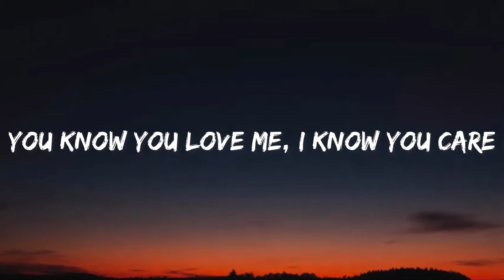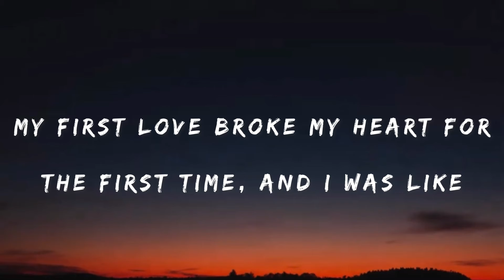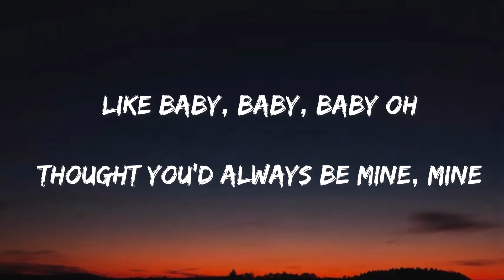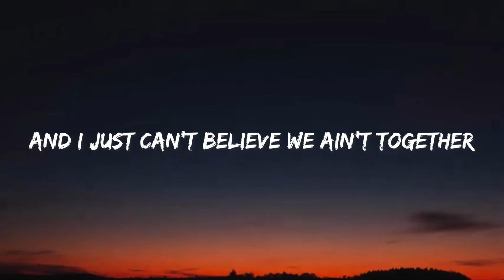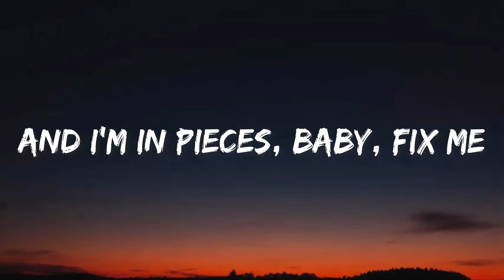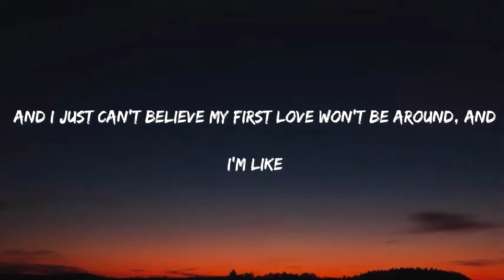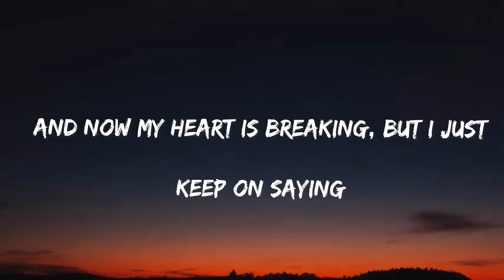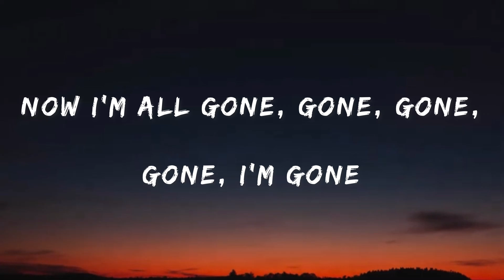Justin Bieber - Baby (Lyrics Video)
Thank You For The Support! You know you love me, I know you care

What are you sayin?
said theres another and look right in my eyes

Baby, baby, baby ooh
Like baby, baby, baby noo

Baby, baby, baby oohh
Like baby, baby, baby ohh

For you, i would have done what ever
And I just cant believe we ain't together
And I wanna play it cool, But I'm losing you
I'll buy you anything, ill buy you any ring

There was nobody that compaired to my baby
And nobody came between us
or could ever come above
She had me going crazy
She make my heart pound
and skip a beat when I see her in the street
and, At school, on the playground
She know she got me dazing
Cuz she was so amazing

Now I'm all gone, gone, gone, ooh
I'm gone